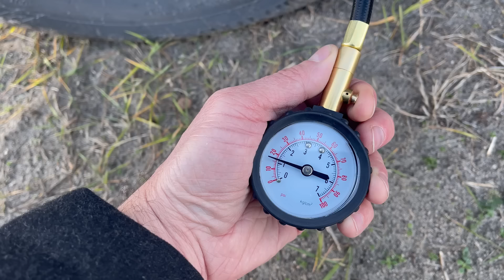Джип-триал на Tesla Model Y. Ломаем бамперы и ныряем по стекла!. Чебуратор не тонет?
Триал? На Tesla? Почему бы и нет, если у нас есть Чебуратор. Мы продолжаем испытывать генномодифицированную Tesla Model Y в самых жестких условиях. И поехали пробовать Чебуратора в соревнованиях по джип-триалу. Именно триал требует от автомобиля незаурядных внедорожных способностей. Трасса была жесточайше непроходимой, но нас это не остановило.

teslacarsby - канал об автомобилях tesla. Жизнь такая tesla.

Наша компания - первый оператор рынка РБ знаменитой марки электромобилей Tesla, представившая в наличии в Беларуси весь модельный ряд.

Имеем достаточный опыт личной эксплуатации и обслуживания электромобилей данной марки.
Задачей компании является:
* предоставление качественных услуг;
* полной информации для потребителя при покупке электрического транспортного средства;
* создание таких условий обслуживания для клиентов, благодаря которым каждый из них сможет почувствовать заботу и поддержку о себе.

Мы стремимся создать максимум комфорта при приобретении техники. Наша компания поможет Вам с покупкой, доставкой, уплатой таможенных платежей и постановкой на учет. Наши специалисты проконсультируют и помогут подобрать модель и модификацию Тесла для ваших целей и нужд. Мы осуществляем продажу электромобилей в наличии и под заказ. Работаем как с новыми машинами, так и с б/у.

электромобили 2021 года
tesla model y 2022
tesla news